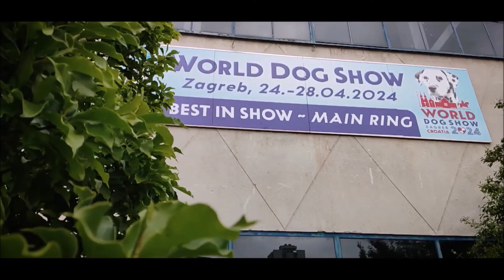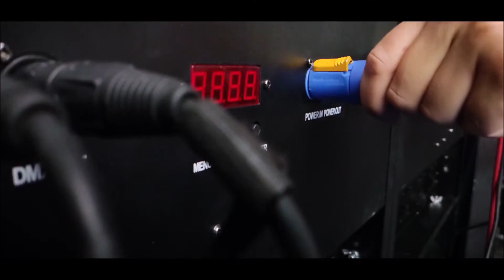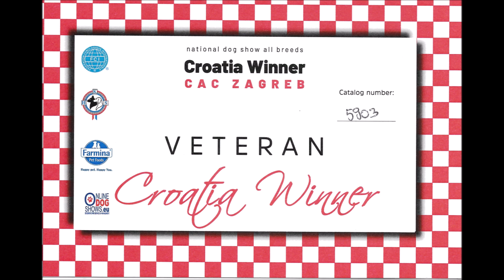World Dog Show Zagreb 2024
Korona Rossii Vasilisk _ Vice Veteran World Winner 2024
Croatia Veteran Winner
GSS HELVETIA